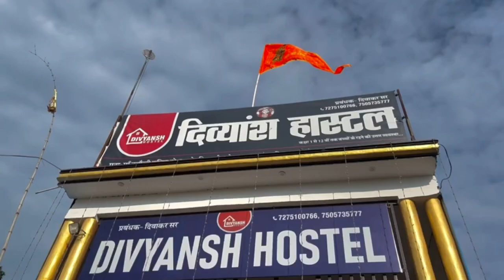27 October 2023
celebrate janmashtami in#* DIVYANSH  HOSTEL #